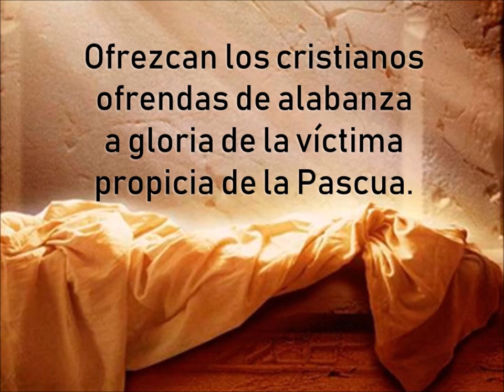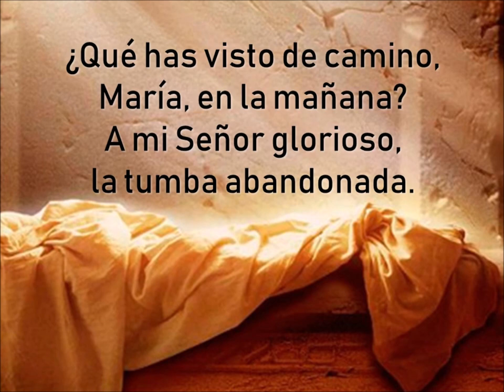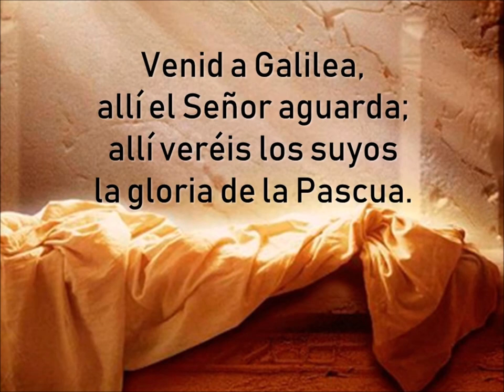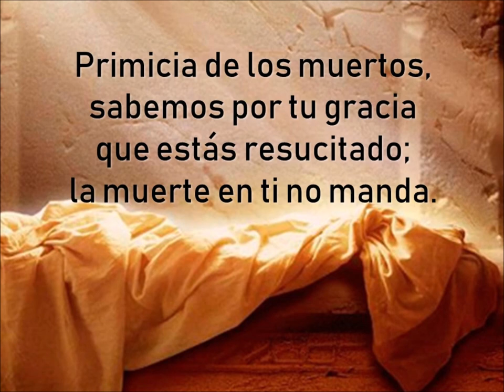Secuencia de Pascua JM Montesinos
Secuencia de Pascua. José Manuel Montesinos